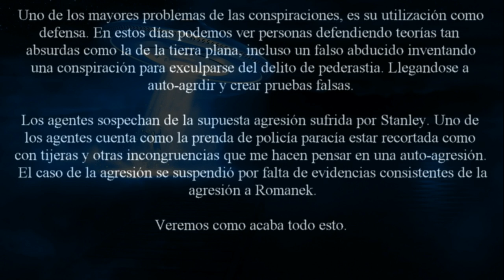La falsa conspiración de Stanley Romanek - Corregido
Stanley Romanek "supuesto abducido por extraterrestres", fue detenido en Febrero de 2014 por distribución y posesión de pornografía infantil. Ese mismo mes aparecía en una entrevista haciendo un truco malo de ilusionismo. Desde su detención, Stanley ha inventado una historia de conpiración ridícula, supuestamente para desacreditarle. Llegandose a auto-agredir para probar la conspiración. Algunas personas incluida su mujer, han creido en la conspiración y piensan que Stanley es inocente.